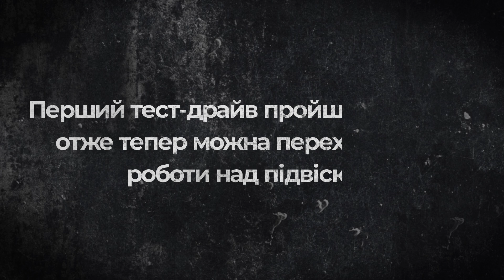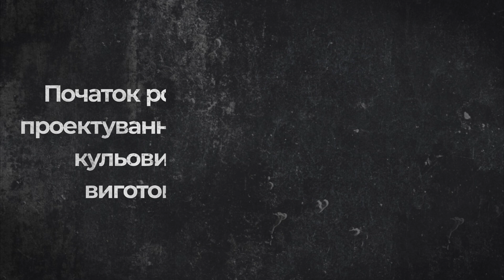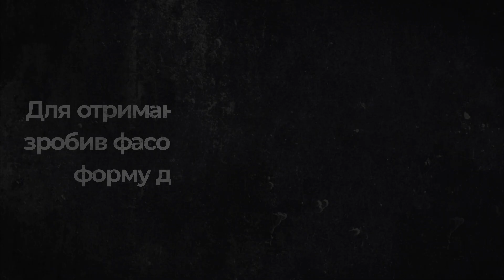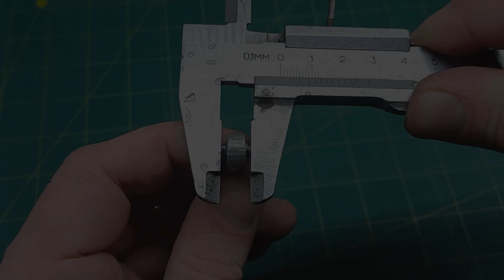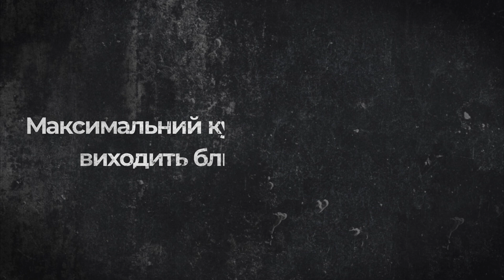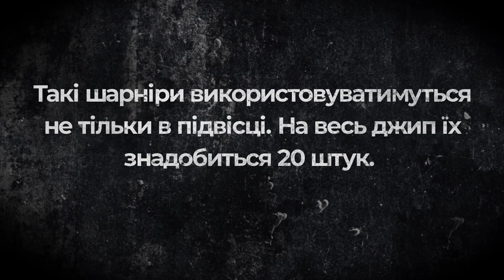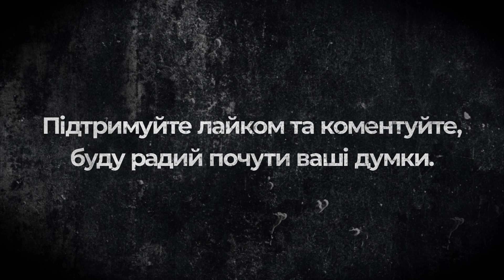ПОЧАТОК РОБОТИ НАД ПІДВІСКОЮ І ВИГОТОВЛЕННЯ ШАРОВИХ | RC Jeep Wrangler 1/10 | Частина 16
Продовжую роботу над RC моделлю Jeep Wrangler в масштабі 1/10. Після першого тест-драйву я запевнився, що все працює і тепер можна спокійно переходити до роботи над підвіскою. Задача це непроста і почнемо ми з виготовлення кульових шарнірів, щоб відносно їх розмірів розрахувати кронштейни. Підтримуйте лайком та в коментарях. Приємного перегляду!

Також, якщо хтось хоче підтримати канал гривнею, то зможе це зробити за цими реквізитами: